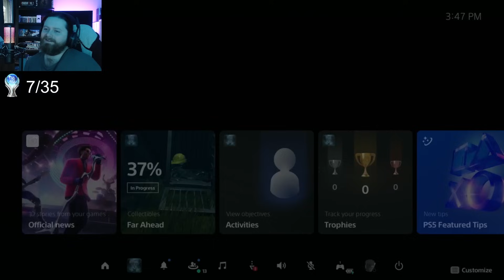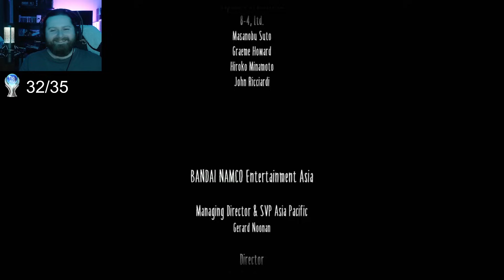Little Nightmares II Platinum Was FANTASTIC!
One of the most fun & chill experiences I've had the pleasure of trophy hunting in.

Live Stream Schedule:
Saturday, Sunday, Monday every week, any other days are bonus